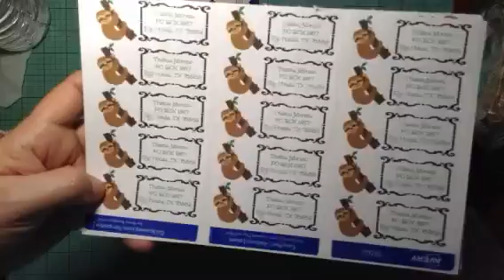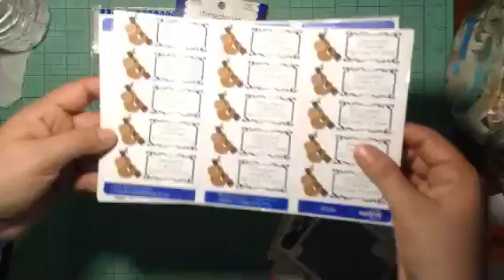Weekend wishes from Michele,Kim and Kristina!